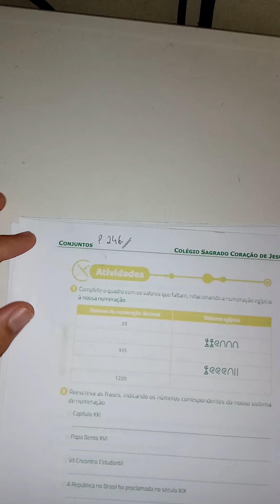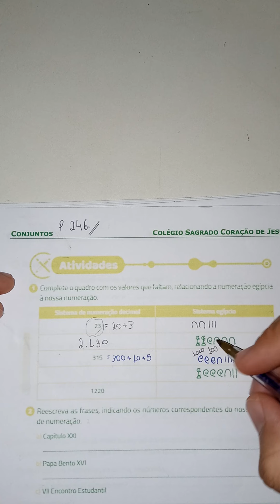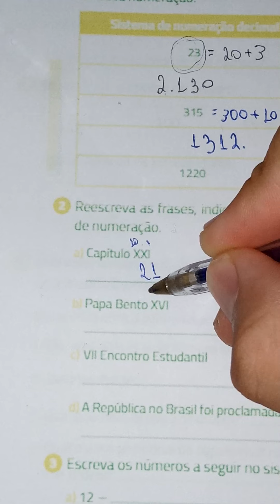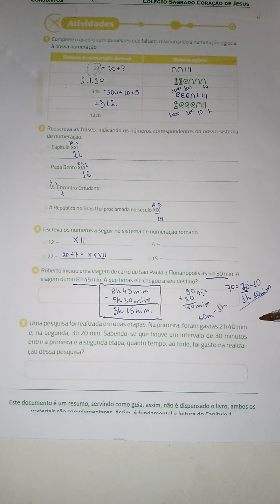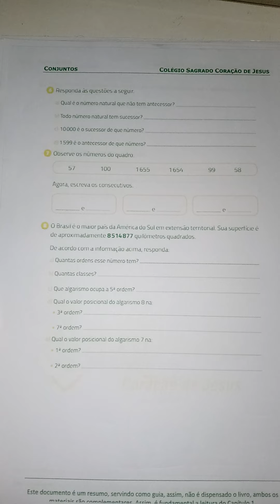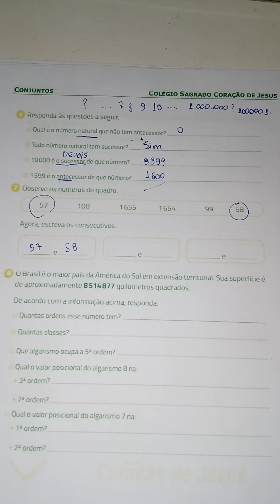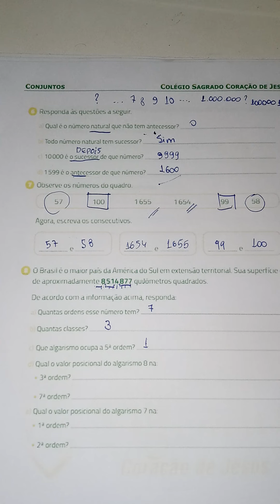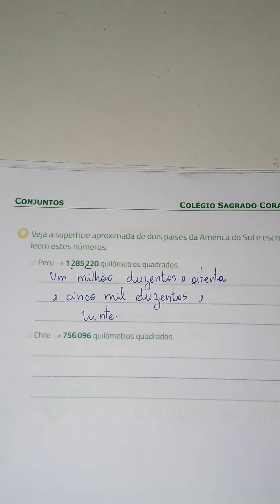Matemática 6°Ano - Resolução dos exercícios do livro - Parte 01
Resolvemos neste vídeo as questões das páginas 246 a 248